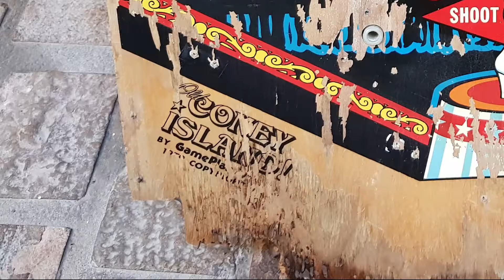Coney Island pinball playfield restoration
Short video showing the restoration process for a Game Plan's Coney Island pinball playfield